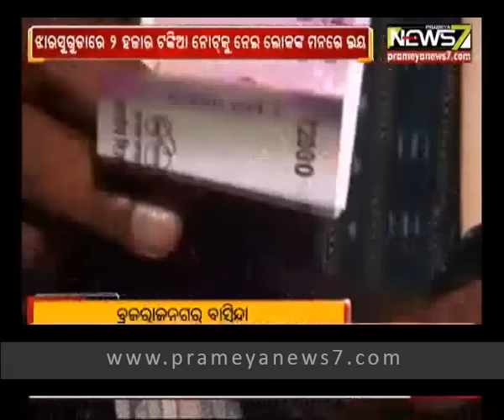Rs 2000 fake note seized; 1 held in Jharsuguda: prime time odisha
It has not been even 10 days since the new Rs 2000 currency notes were put into circulation by the Reserve Bank of India, but to the surprise of common people, miscreants have been able to print fake notes of the denomination.